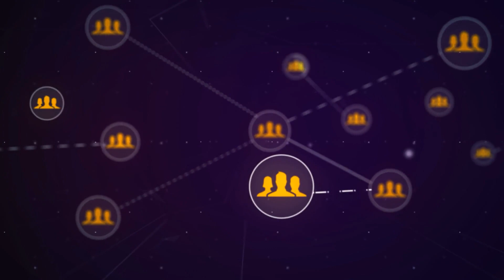Cyber-security Best Practices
'Tis the season to be jolly. For many organizations, this is a peak season. For others, things slow down. Wherever you fall on the stress spectrum, these best practices can boost your holiday cyber-security.